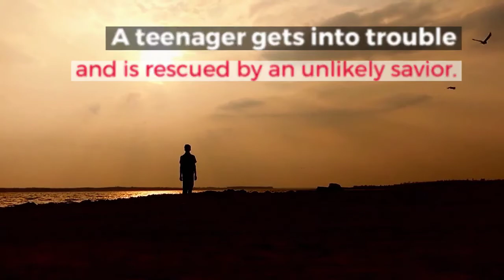When God Happens: True Stories of Modern Day Miracles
Do you doubt that miracles still exist?

Here are real first-hand accounts of divine intervention that will change your mind.

The book WHEN GOD HAPPENS is in bookstores now.